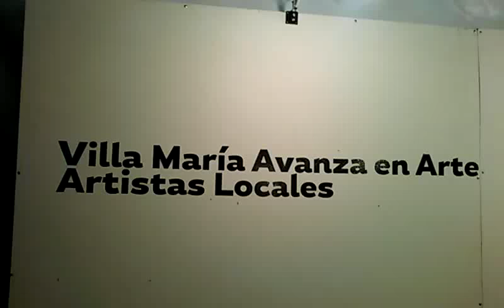Stand Artistas Locales 2018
Villa María con Arte y Cultura. 21 artistas comprometidos con su tiempo, y 18 son Mujeres que llenan de contenido el espacio público. Arte Profesional y Popular.